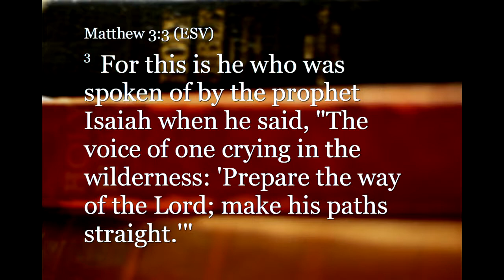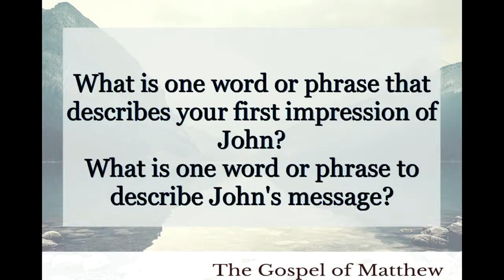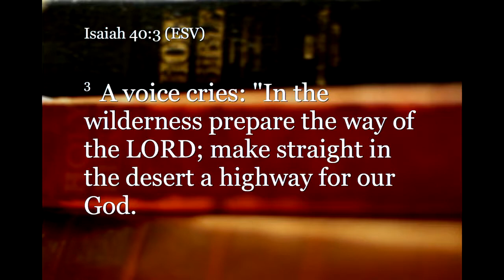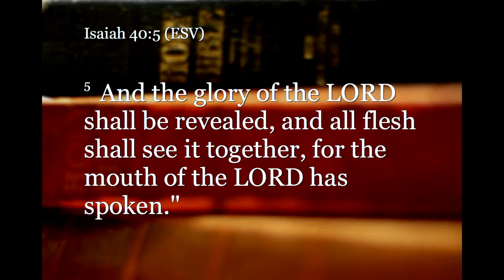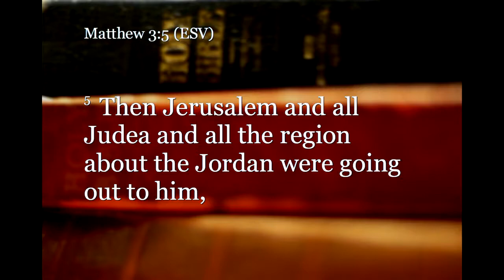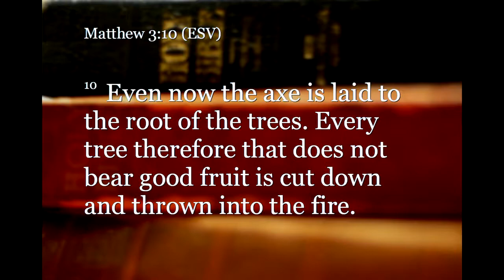Matthew 3:1-12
Thank you for joining us as we journey through God's word.  Whether this is your first time or you have been here for years we are so thankful that you are with us. We are a church committed to follow Jesus wherever He leads. We do this through Sunday morning life groups for all ages, a Sunday service where we worship God and teach the bible and by serving and sharing the good news of Jesus with our community. Our hope and prayer is that you would join us as we seek to know and follow Jesus together